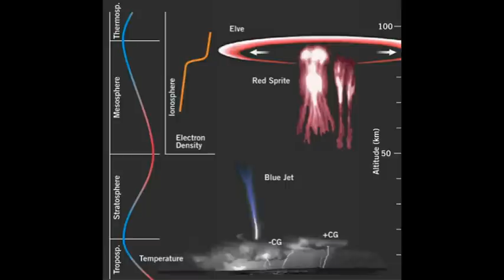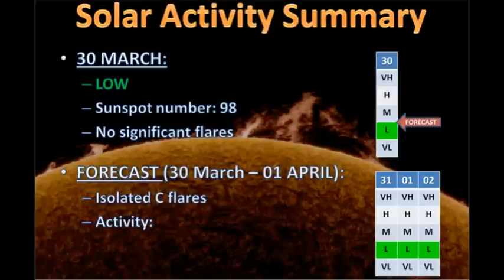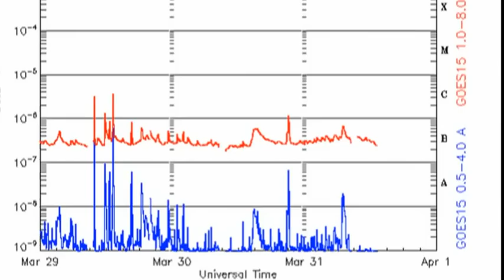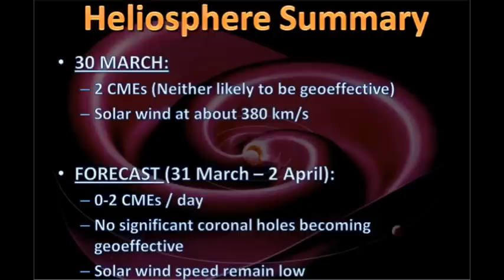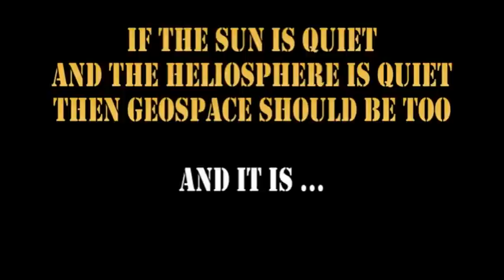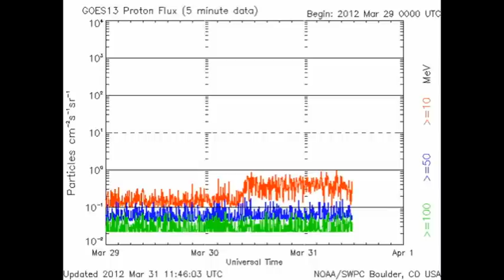THE SUN TODAY: 31 March 2012 - Sprites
Sprites